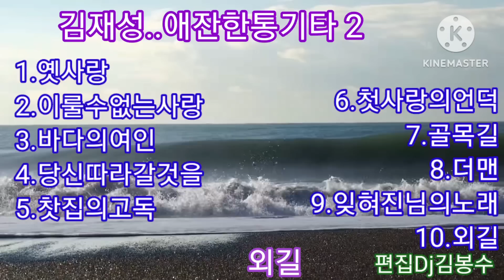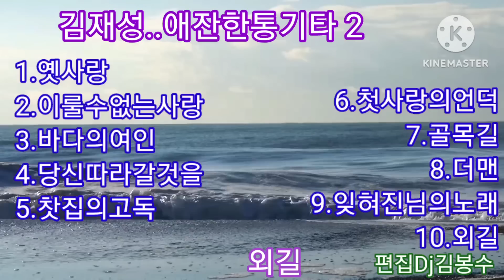🌸김재성..애잔한 통기타 2